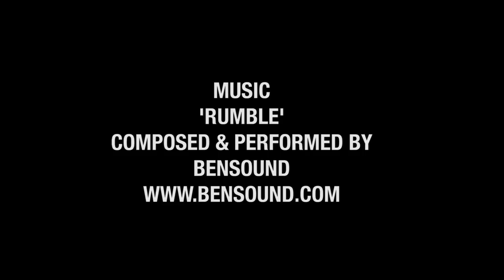Stewie Sinclair on set with Adam Lambert for Attitude magazine.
Joseph Sinclair photographed Adam Lambert for the latest issue of Attitude magazine and of course had Stewie on set with him. Stewie can't resist getting in on the action.

Photography and video edit by Joseph Sinclair.
Print copy available...